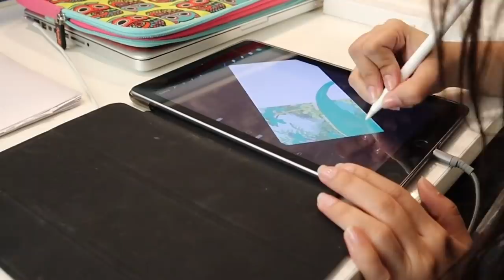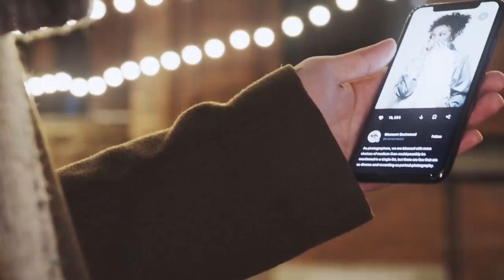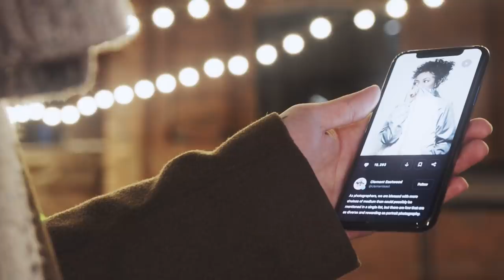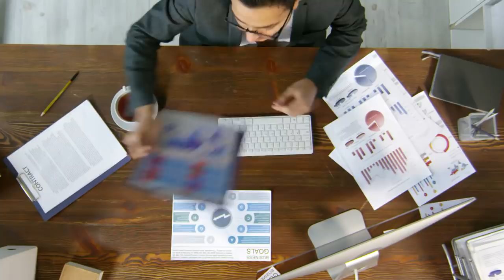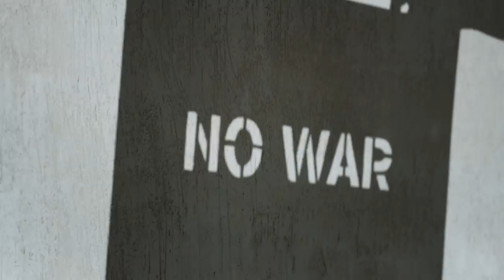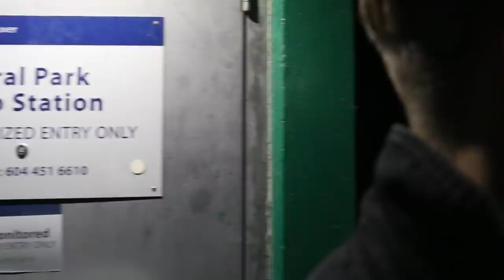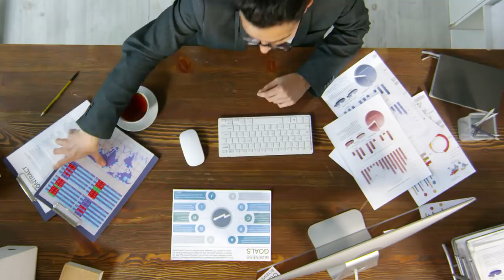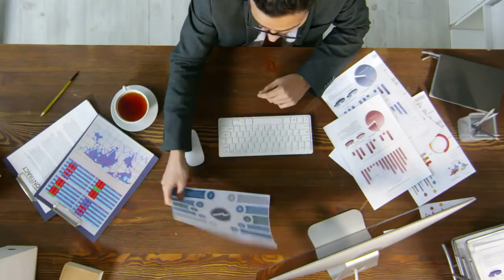Nobody has a bigger cult than Warren Buffett Songphile Jazz Music Relaxing Uplifting Medium Tempo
Songphile is the best place to find relaxing jazz music. We offer daily new songs that are composed and delivered by us, and we share inspirations of our work with friends who love music like we do. Music is a passion for all of us here at Songphile, so come on in and enjoy some of the world's most soothing tunes!